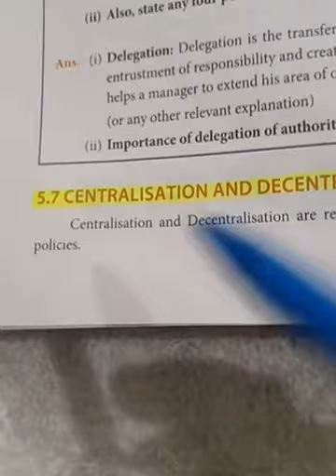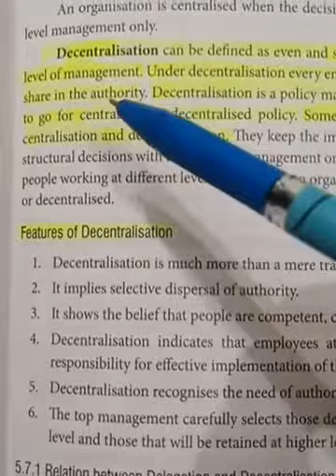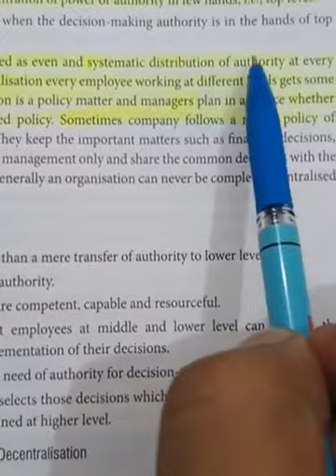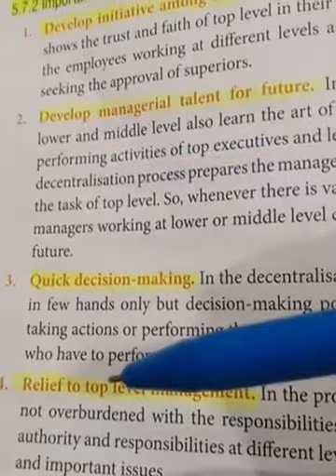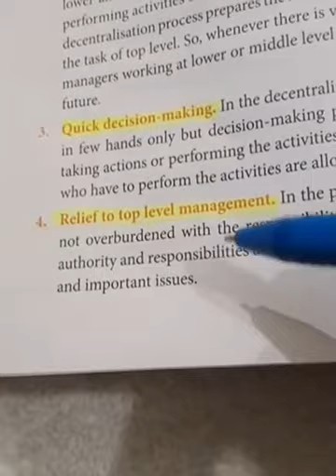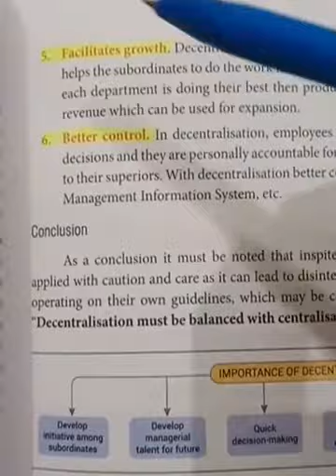12th BST Ch 5 Part 8